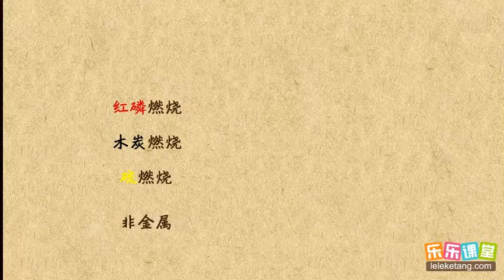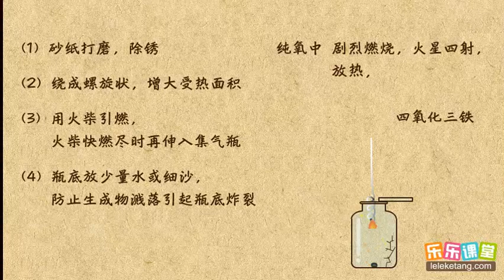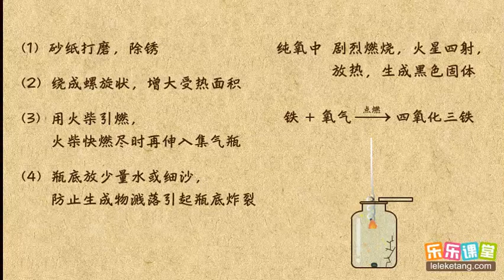09铁燃烧 我们周围的空气 初中化学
09铁燃烧  我们周围的空气  初中化学